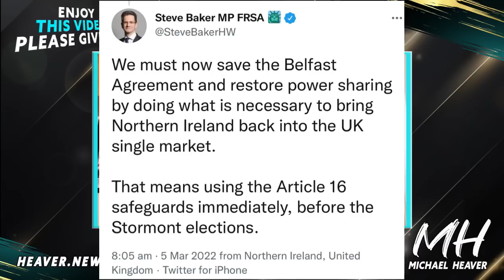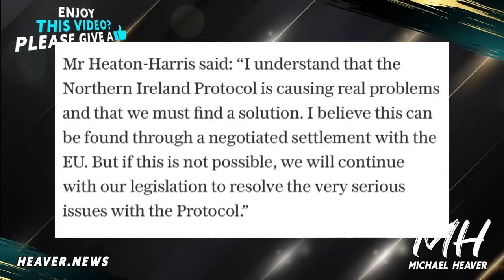Brussels Expect Truss To BUCKLE On Deal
'Remainstream Media Are Out To Destroy Truss's Tories' Read today's Heaver News

"EU ‘banking on UK’s financial woes’ to break Northern Ireland Protocol deadlock. Sources claim that Brussels believes a deal could be struck within a month because of economic troubles in Britain" Telegraph